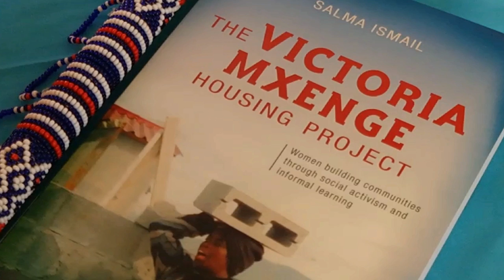The Victoria Mxenge Housing Project Book Launch - Part 1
Author of The Victoria Mxenge Housing Project, Dr Salma Ismail speaking at the launch of the book held at the Derek Hannekom Community Center in Victoria Mxenge. The Book tracks the history of the Victoria Mxenge Housing Association, from its start as a development organisation to its evolution into a social movement and then as a service provider.

It highlights the value of local and traditional knowledge, experiential learning, and learning in an informal context, and illustrates how women relate to and interact with knowledge.